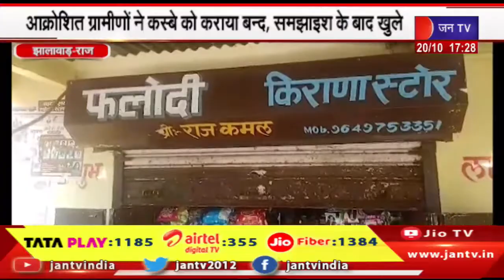Jhalawar News | आक्रोशित ग्रामीणों ने कस्बे को कराया बंद, समझाइश के बाद खुले | JANTV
Watch JAN TV on :
Tata Play DTH : 1185
Airtel DTH: 355
JIO Fiber: 1384

News Credit-JST